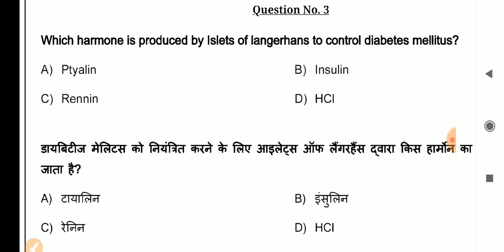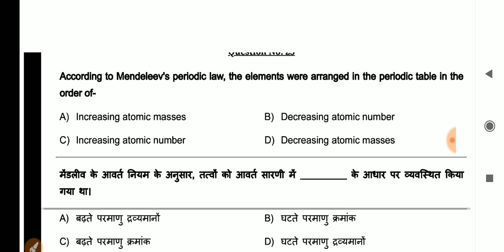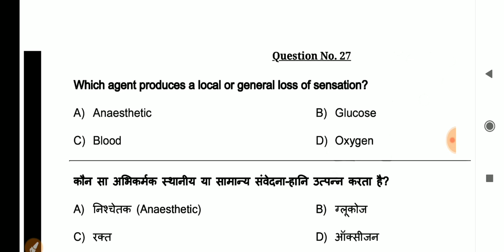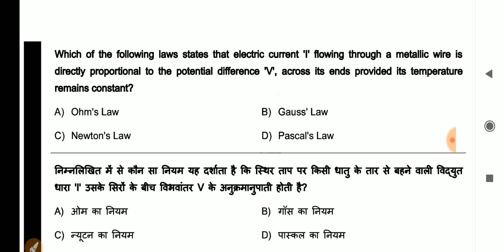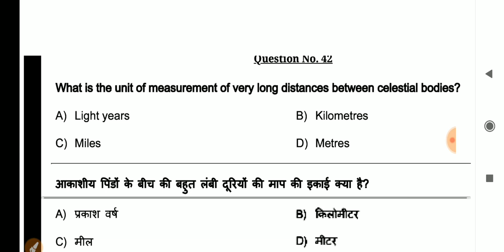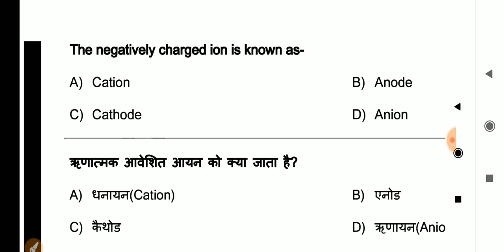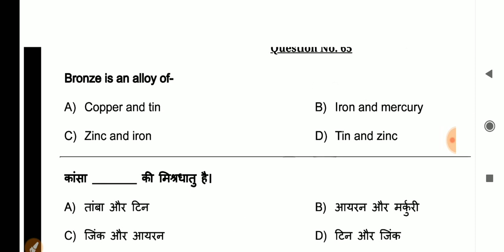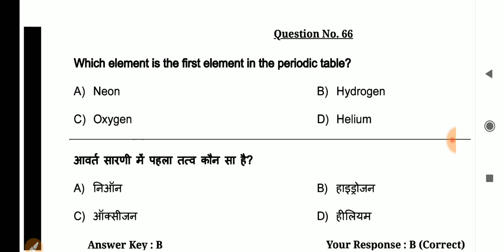MISSION RRB NTPC AND GROUP D SCIENCE CLASS | RRB NTPC SCIENCE PREVIOUS YEAR QUESTION PAPER|BSA CLASS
rrb ntpc

rrb science
railway science group d question
science railway group d in hindi
railway general science group d